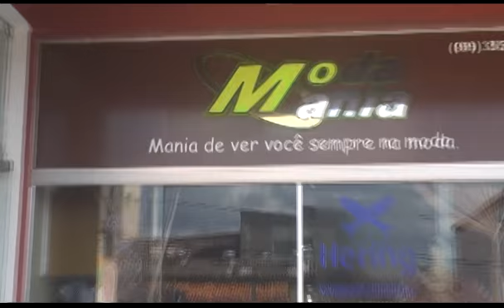MODA MANIA HERING GRAJAÚ - PROMOÇÃO DE 30% A 50% !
CAMPANHA FIM DE ANO SHOW NA TELA GRAJAÚ !